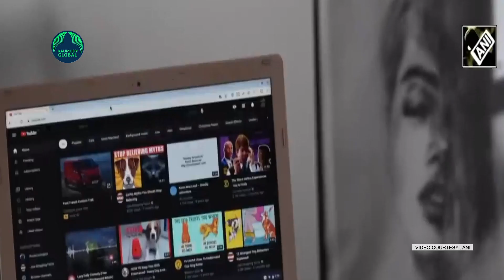A K Anotny’s son Anil Antony resigns from all posts in Congress... Will he join BJP?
Thiruvananthapuram: Senior Congress leader A K Antony’s son and KPCC digital media cell convener and Anil Antony resigned from all his roles in Congress on Tuesday.
The decision comes after he faced criticism for his recent tweet against the public screening of the BBC documentary 'India: The Modi Question'. The two-part documentary claims it investigated certain aspects relating to the 2002 Gujarat riots when Modi was the chief minister of the state.
The documentary drew flak from Indian government and had blocked its streaming in India.